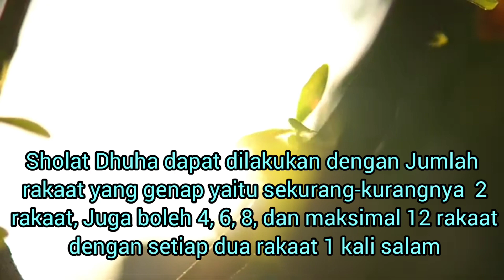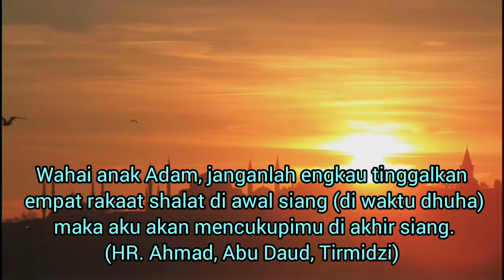Rasulullah Mengharamkan Shalat Dhuha di dua Waktu Ini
Sholat Dhuha  adalah sholat sunah yang dilakukan ketika matahari mulai naik kurang lebih 7 hasta hingga sebelum waktu zuhur.
Jumlah rakaat shalat dhuha harus genap yaitu sekurang-kurangnya  2 rakaat,
4, 6, 8, dan maksimal 12 rakaat,  setiap 2 rakaat 1 kali salam.
Ada dua waktu yang diharamkan untuk melaksanakan sholat dhuha sesuai dengan hadits-hadits Rasulullah. Selengkapnya tonton videonya di channel ini.